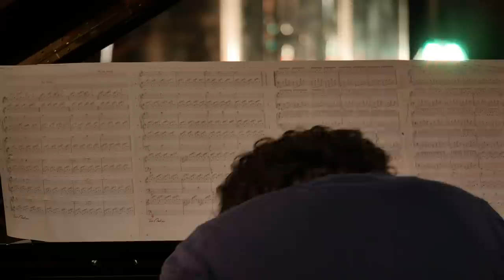1st Sun | Teo Milea LIVE@Timisoara Philharmonic Hall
LIVE Performance by Teo Milea @ Banatul Philharmonic Hall in Timisoara, RO

Song: 1st Sun
Album: Open Minds (October 2015)
Composer/pianist: Teo Milea